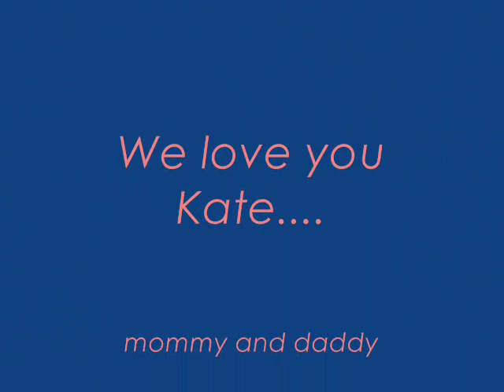Kate Spencer tribute (John Mayer - Daughters)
photo slideshow tribute to my daughter, Kate.  John Mayer, Daughters in background.